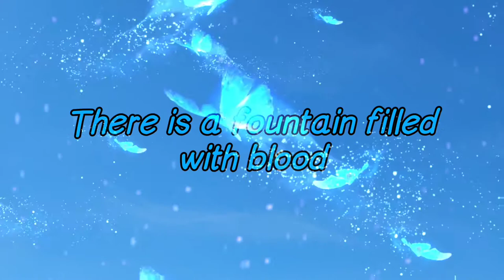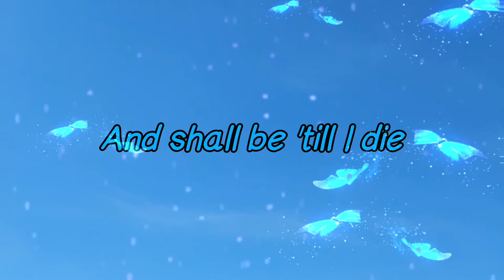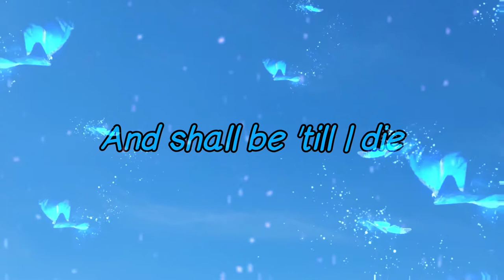Anthem Lights - There Is A Fountain (lyrics)